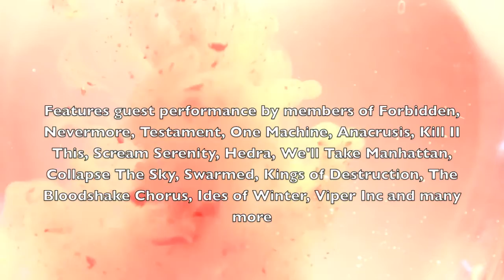The Devil's Music - Jamie Hunt Solo - Official Teaser Video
- The Devil's Music - Jamie Hunt Solo - Like this video? Come see thousands more at the Net's largest, uncensored, completely d.i.y. music video site, KrankTV.com! We've got News, Games, Contests and the stuff that we can't show on YouTube!

The Devil's Music - Jamie Hunt Solo - Coffee Jingle Records - Official Teaser Video

Artist city, country: Lowesoft, England, UK

Artist Biography: The Devil's Music is a collection songs originally written for the 2nd Devilment Album. Daniel J Finch has written around 27 songs for that album , but left the band in late 2014. The songs remade untouched. Until in Late 2015 Daniel rediscovered the songs and went about finishing the album.

Recorded at his Holocaust Studios in Suffolk by producer by D-Rock. The Ten track albums brings the Epic Groove metal that daniel is famous for.

The album combines an communion of members

Paul Jensen - Bass
Joe Bailey - Keyboards
Jef Rhoads (Kings of Destruction) Lead Guitar
Dave David -Cigar Box

Each song features a different vocalist

Jordan Fennell (Scream Serenity)
Iain Messenger (Scream Serenity)
Lee Margaillan (Collapse The Sky, Ex Swarmed)
Leigh Rumsby (Stahlsarg)
Justin Brand (The Art of Escaping)
Grant Maskell (We'll Take Manhatten)
Jambles Derby (The BloodShake Chorus)
James Marten (Hedra)
Vlad Yasinsky (Viper Inc)
Caeser Tiberius ( Ides of Winter)

Director Name: Dan Finch

About The Video: Solo from Jamie Hunt from One Machine, many more previews to follow!